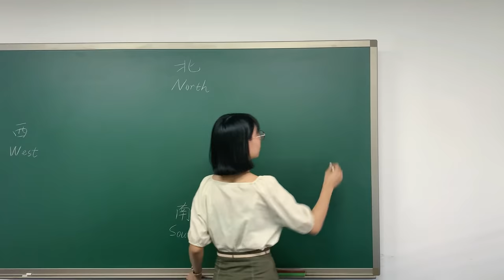sliding boards| 360-degree rotating whiteboard| magnetic chalkboard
We are the whiteboard manufacturer in Shenzhen.
This writing board can be pushed and pulled in 360 degrees. It creates a maximum workspace. And It is the most ergonomic writing board.